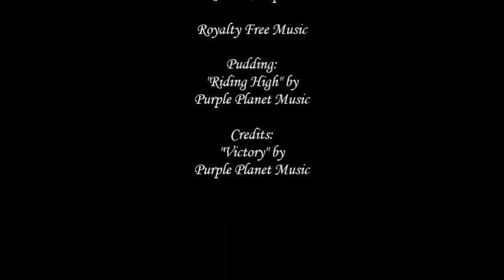***ADOPTED*** Pudding - Presented by Sequoia Humane Society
Meet Pudding!
Pudding is a calm and adorable, 2 month old Male, Shepherd Mix Pup.  He is believed to have been born somewhere around 10/27/2017. Currently, he weighs almost 9 lbs.